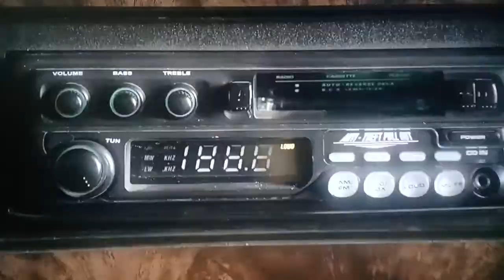Fresh off the Boat/Beastie Boys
Awesome, my fave BB tune!